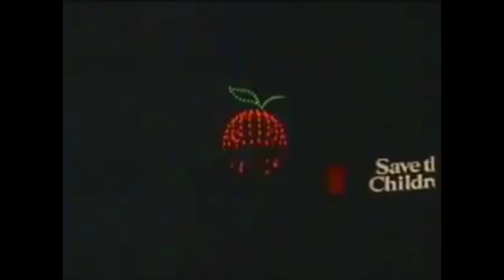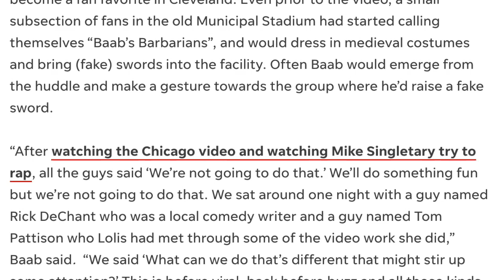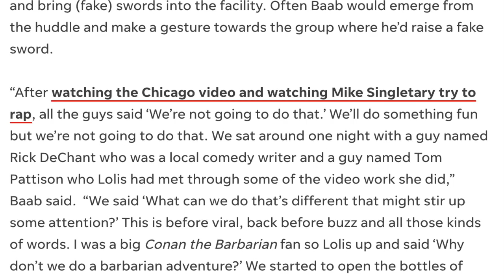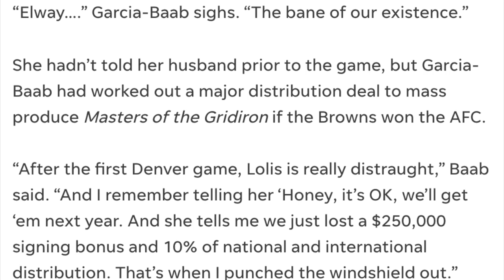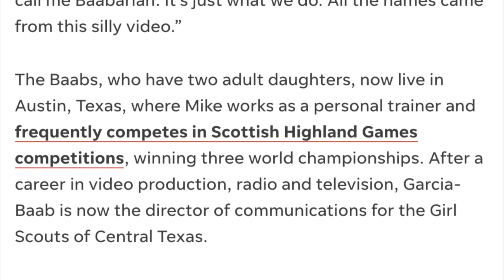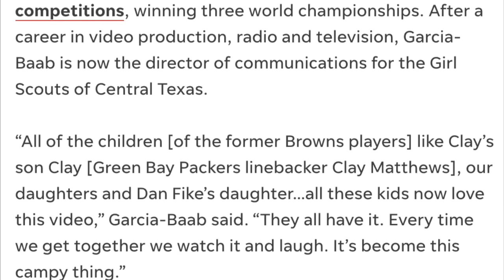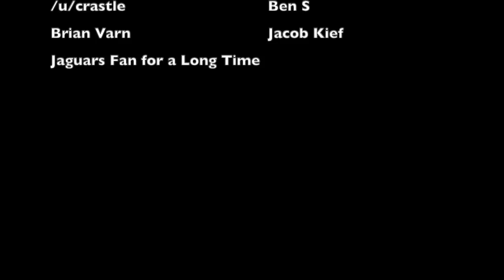The Time the Cleveland Browns Made a Movie | Masters of the Gridiron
In 1986, the Cleveland Browns made a 15-minute action adventure movie called "Masters of the Gridiron," featuring swordfighting, a music video, the cheesiest acting ever, a jab at the USFL, and starting center Mike Baab fighting a bear. Seriously. This is the story and the breakdown of Masters of the Gridiron.

Members of the 1986 Browns include:
Mike Pagel
Gary Danielson
Bernie Kosar
Herman Fontenot
Curtis Dickey
Kevin Mack
Johnny Davis
Major Everett
Tony Baker
Earnest Byner
Clarence Weathers
Brian Brennan
Reggie Langhorne
Webster Slaughter
Harry Holt
Ozzie Newsome
Mike Baab
George Lilja
Cody Risien
Dan Fike
Larry Williams
Paul Farren
Bill Contz
Ricky Bolden
Dave Puzzuoli
Carl Hairston
Bob Golic
Ralph Malone
Sam Clancy
Reggie Camp
Brad Van Pelt
Eddie Johnson
Anthony Griggs
Mike Johnson
Clay Matthews Jr.
Chip Banks
Scott Nicolas
Mark Harper
Hanford Dixon
Ray Ellis
Frank Minnifield
Felix Wright
Chris Rockins
DD Hoggard
Mark Moseley
Matt Bahr
Jeff Gossett
Gerald McNeil

Staff members included:
Art Modell
Ernie Accorsi
Marty Schottenheimer
Lindy Infante
Joe Pendry
Richard Mann
Charles Davis
Howard Mudd
Dave Adolph
Tom Pratt
Tom Olivadotti
Darvin Wallis
Bill Cowher
Dave Redding

Opponents that season included:
Browns Bears 1986
Browns Oilers 1986
Browns Bengals 1986
Browns Lions 1986
Browns Steelers 1986
Browns Chiefs 1986
Browns Packers 1986
Browns Vikings 1986
Browns Colts 1986
Browns Dolphins 1986
Browns Raiders 1986
Browns Bills 1986
Browns Chargers 1986

The movie also features an appearance by Tiny Tim and the Michael Stanley Band

0:00 Intro
1:36 Part I: The Origins of the Movie
6:32 Part II: The Movie
16:34 Part III: The Aftermath
20:44 Part IV: The Movie's Legacy